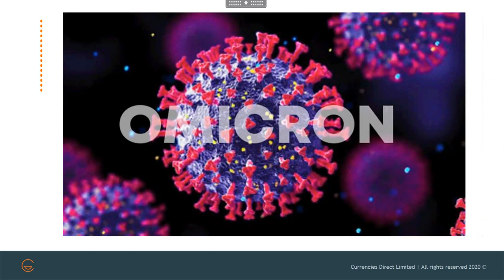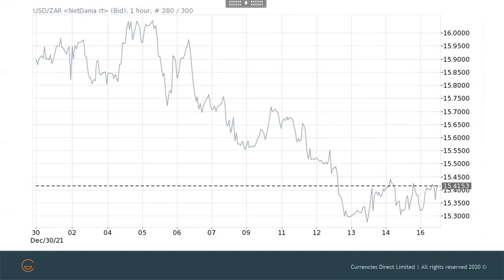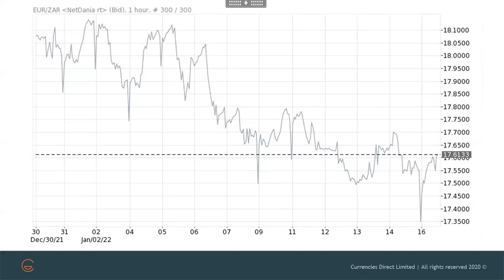Currencies Direct Weekly Podcast - 17 January 2022